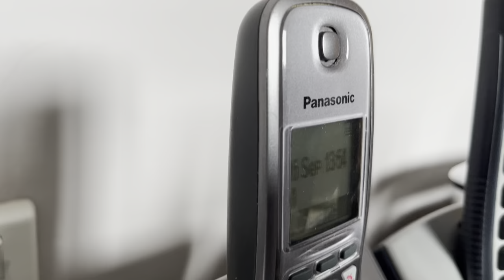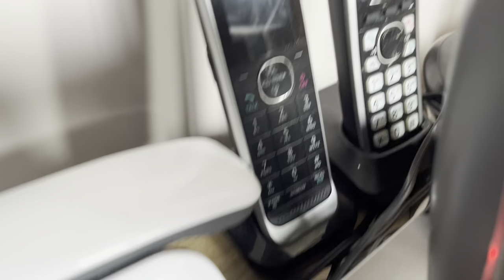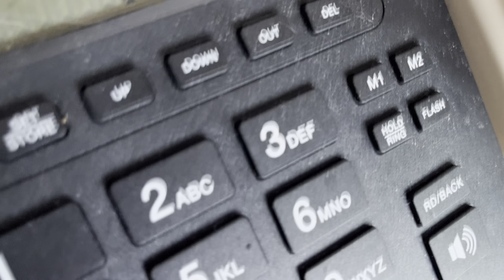Telephones ringing 16/09/23